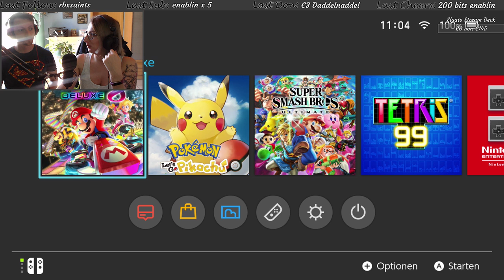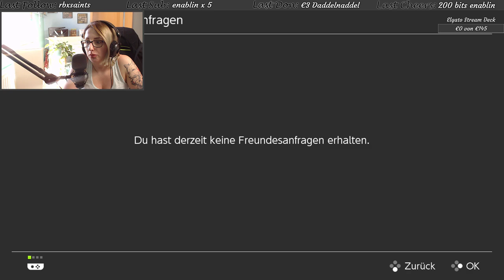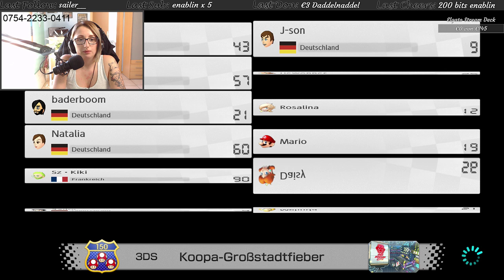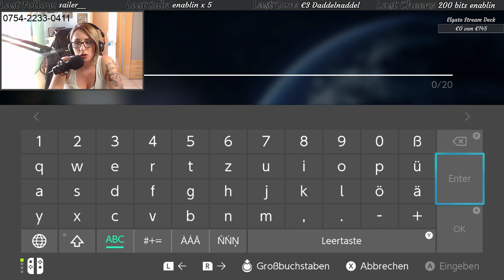Mario Kart 8 - Stream 02.06.2019